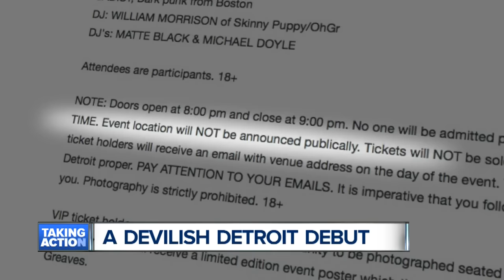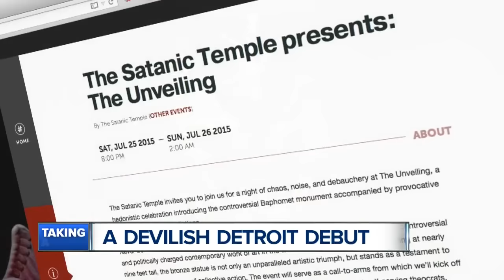Satanic statue to be unveiled in Detroit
A group is set to unveil a Satanic statue in Detroit.